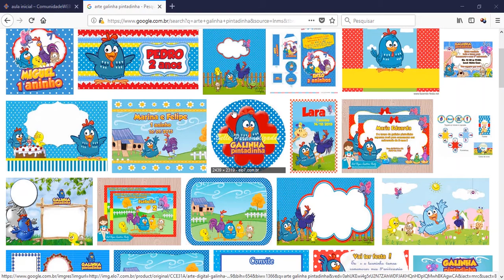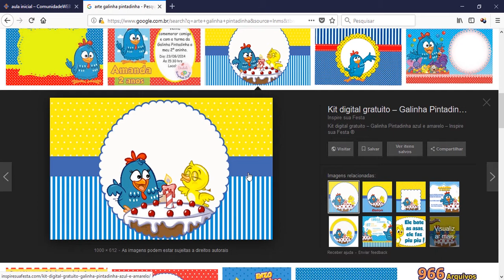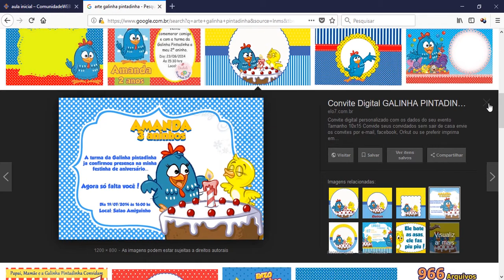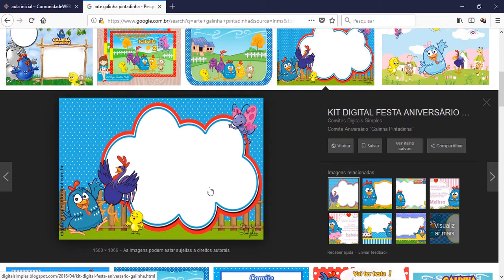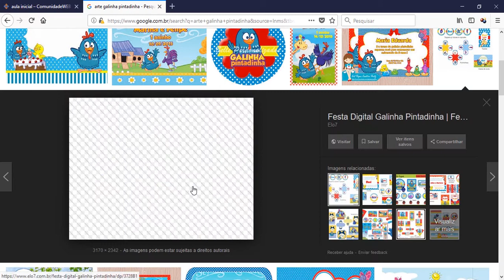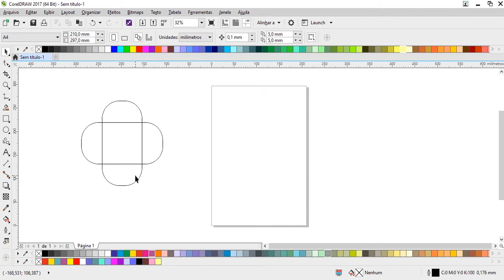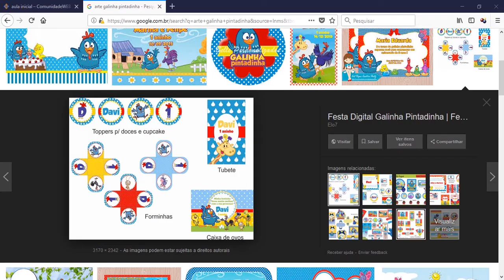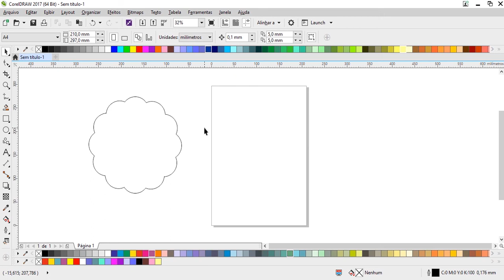Curso de Corel Draw para Iniciantes Aula 32 - Resumo do Curso